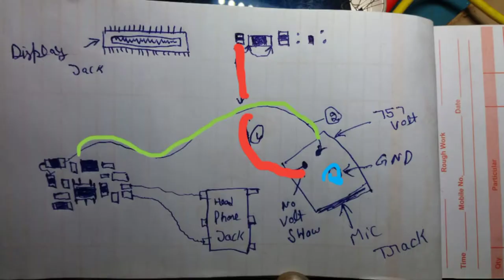Samsung M01 Core Mic Problem // M01 Core Mic not working / Sehematic diagram / m01 core Mic jumper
samsungschematic diagram
samsung m01 core Mic not working

samsung m01 core Mic solutions

samsung m01 core

samsung m01 Mic

samsung  m01 core Mic 100% WORKING

100% solutions

m01 core Mic jumper